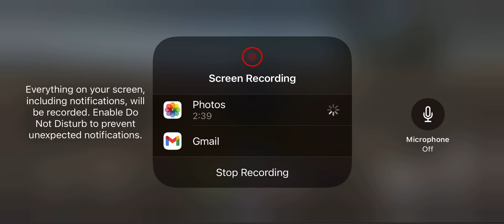Riding my personal four wheeler!! Off-road outlaws